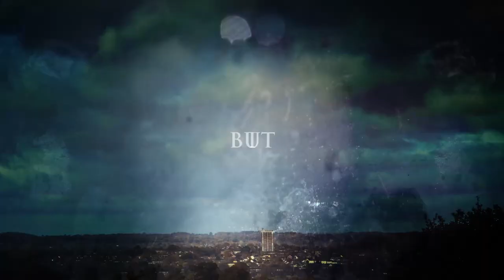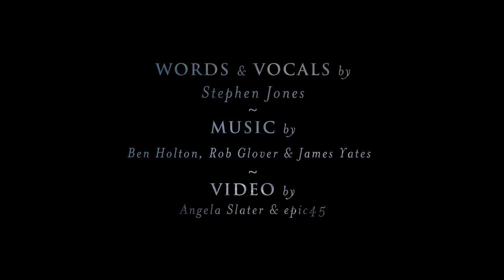epic45 & Babybird - Another Year (Official Video)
Video by Angela Slater & epic45.

Words and Vocals by S.Jones.

'Another Year' will be released Friday 19th March 2021 on Wayside & Woodland Recordings via Bandcamp and all other digital platforms.